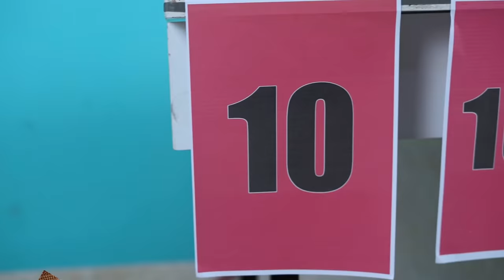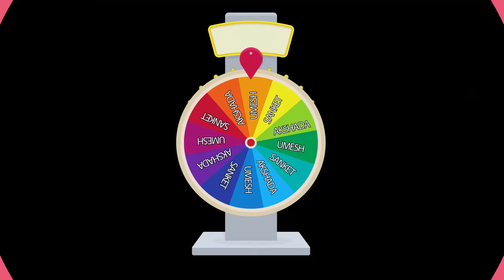EAT IT AND I'LL PAY FOR IT | खाओ और कमाओ Challenge | Hungry Birds